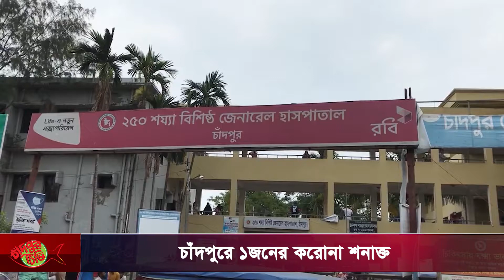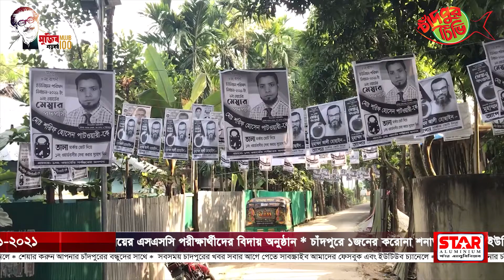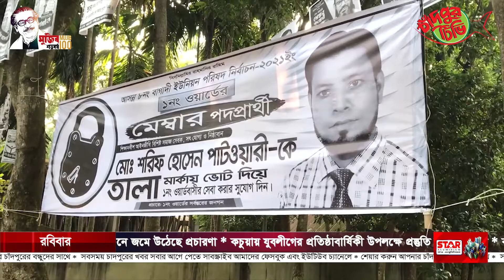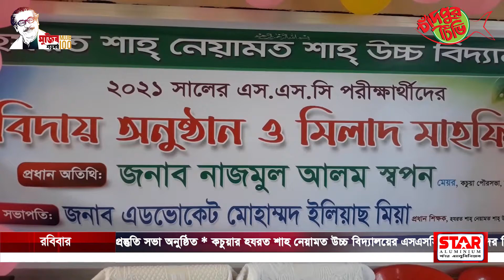আজকের সমগ্র চাঁদপুর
➡ চাঁদপুরে ১জনের করোনা শনাক্ত
➡ বাগাদী ইউনিয়ন পরিষদ নির্বাচনে জমে উঠেছে প্রচারণা
➡ কচুয়ায় যুবলীগের প্রতিষ্ঠাবার্ষিকী উপলক্ষে প্রস্তুতি সভা অনুষ্ঠিত
➡ কচুয়ার হযরত শাহ নেয়ামত উচ্চ বিদ্যালয়ের এসএসসি পরীক্ষার্থীদের বিদায় অনুষ্ঠান